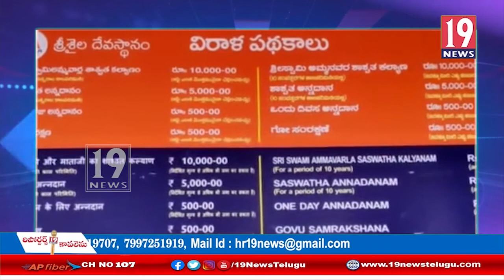శ్రీశైలం దేవస్థానంలో ఏసీబీ అధికారుల ముమ్మరంగా తనిఖీలు : కర్నూలు జిల్లా